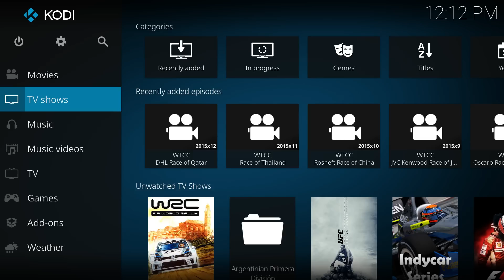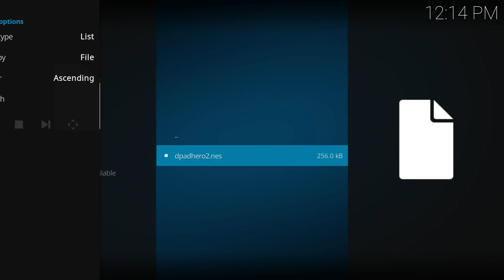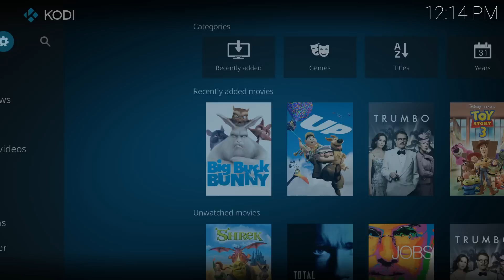Retro Player Kodi Leia *First Look*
A quick look at the new Kodi feature to play retro games!

This is only available in development builds for now. See Kodi RetroPlayer forum for more details.